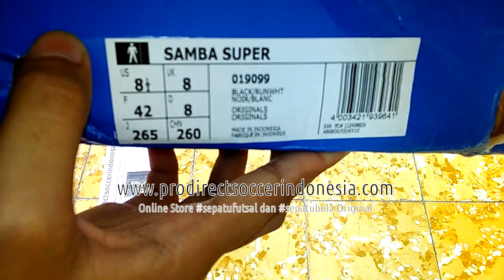Sepatu Sneakers Adidas Samba Super Black 019099 Original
Kaskus : prodirectsoccer
Tokopedia : sepatufutsalpro
Bukalapak : sepatufutsale
Line : sepatufutsale

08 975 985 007 / Whatsapp rede
BBM D41C7016